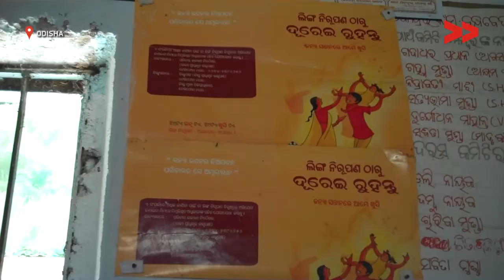Impact | Anganwadi children now getting pure drinking water, Odisha - Bidesini reports